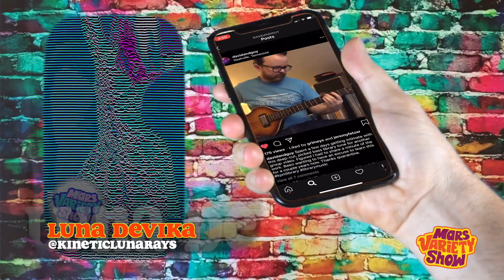Mars Variety Show - Episode 3 - "Break"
BREAK
This "Relentless Good Time" is gonna get even more relentless! More music, comedy, alt performances than you can crack a whip at! Oh and there's ALIENS!

BE IN THE SHOW
If you're a musician, a comedian, an alt performer, poet, artist, dreamer, please send a video submission to or @Marspresents on Instagram!

FOLLOW AND SUPPORT THESE
and YOUR LOCAL INDIE ARTISTS